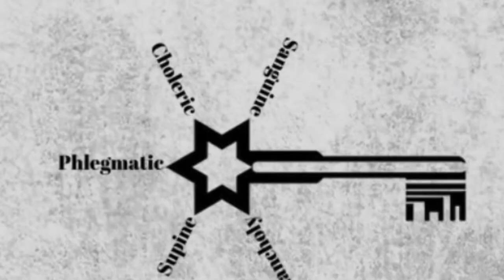What is Temperament?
Through this video I will discuss what Temperament is, how it impacts your life and where it’s found in the Bible.

Temperament, in simple terms, is the inborn (not genetic, i.e. brown hair, blue eyes, etc.) part of mankind that determines how we react to people, places and things. In short, it is how people interact with their environments and the world around them.
Temperament pinpoints our perception of ourselves and the people who love us. It is also the determining factor in how well we handle the stresses and pressures of life. Not all of today's problems are caused by sin, but rather a result of a complicated fast paced world, a world that threatens our emotional stability.